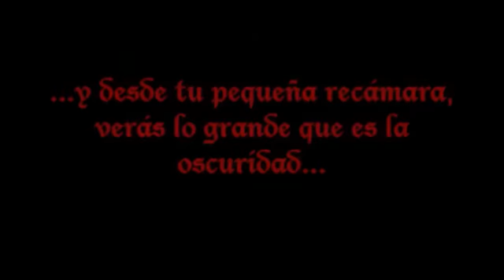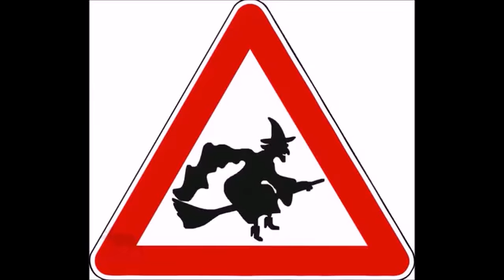4 de septiembre de 2020